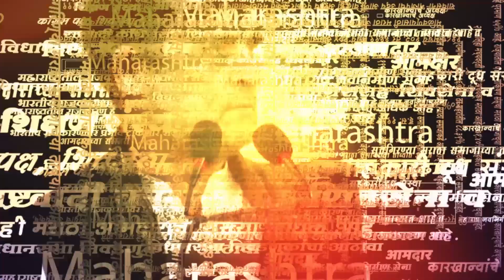शिवसेनेत माकडांची तर, संघात गाढवांची होतात माणसे? | Politics | Maharashtra | Sarkarnama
शिवसेनेत माकडांची तर, संघात गाढवांची होतात माणसे?
भाजपासोबत (BJP) युतीमध्ये सडलो असे शिवसेना (Shivsena) पक्षप्रमुख उद्धव ठाकरे (Uddhav Thackeray) यांनी म्हटले असले तरी, राष्ट्रीय स्वयंसेवक संघाचीच (RSS)शाखा असलेल्या भाजपा (BJP)आणि शिवसेनेचे (Shivsena) सूर अजूनही जुळत आहेत, हे नव्याने समोर आले आहे.